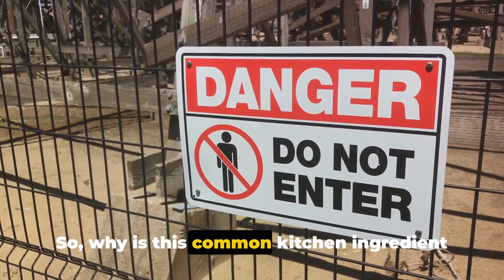The Hidden Danger: Garlic Toxicity and Your Pets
In this eye-opening video, we delve into the often-overlooked topic of garlic toxicity in pets. Backed by valuable insights from petinsurance.com, we uncover the potential risks of garlic ingestion for our furry friends. 🐾 Stay informed and protect your pets by watching till the end and sharing this important information with other pet owners.

OUTLINE:
00:00:00
The Hidden Danger in Your Kitchen

00:01:14
The Science Behind Garlic Toxicity

00:03:42
Garlic Toxicity Symptoms

00:06:15
Keeping Pets Safe from Garlic Toxicity